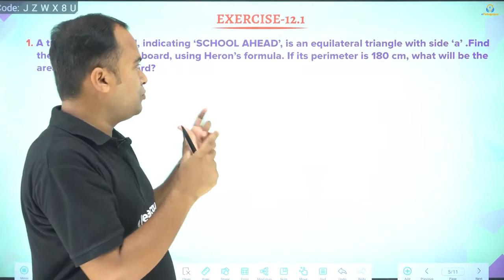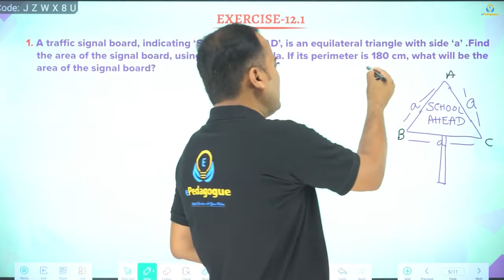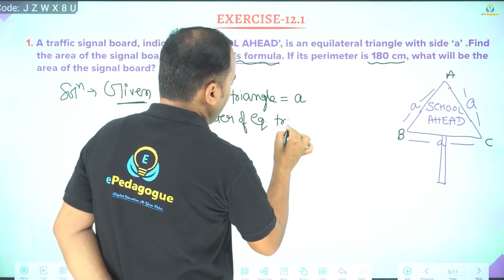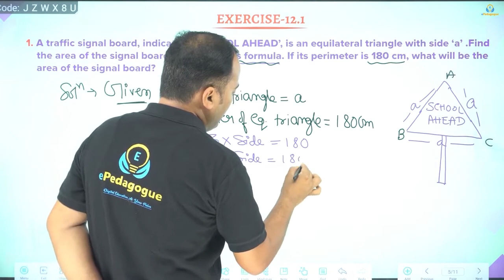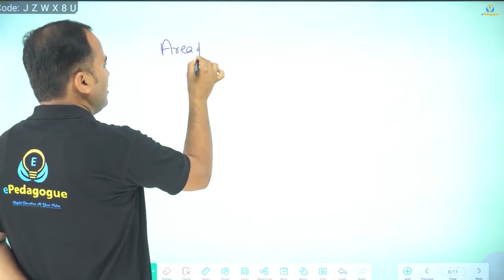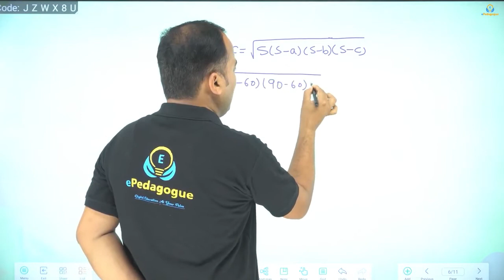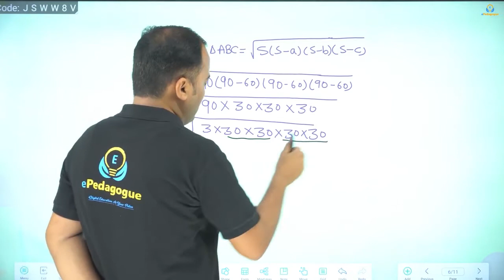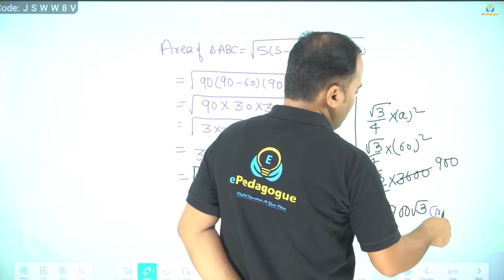Class 9 Chapter 12 Heron's Formula Ex - 12.1 Q1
Answers of Maths NCERT Class 9 Chapter 12 – Heron’s Formula Exercise 12.1
1. A traffic signal board, indicating ‘SCHOOL AHEAD’, is an equilateral triangle with side ‘a’. Find the area of the signal board, using Heron’s formula. If its perimeter is 180 cm, what will be the area of the signal board?

Solution:

Given,

Side of the signal board = a

Perimeter of the signal board = 3a = 180 cm

Semi perimeter of the signal board (s) = 3a/2

By using Heron’s formula,

Heron's formula for determining the area of ​​a triangle
According to Heron and his formula, if you have the lengths of all three sides, you can use the formula to find the areas of scalene, equilateral, and isosceles triangles.

For example, given a triangle XYZ with sides x, y, and z respectively, the area of ​​the triangle is

Area = √s(s−x)(s−y)(s−z)

Area = √s(s−x)(s−y)(s−z)

where s refers to half the perimeter of the triangle, or s = (x + y + z)/2. Equilateral triangle series formula